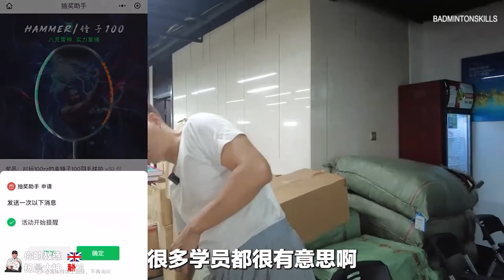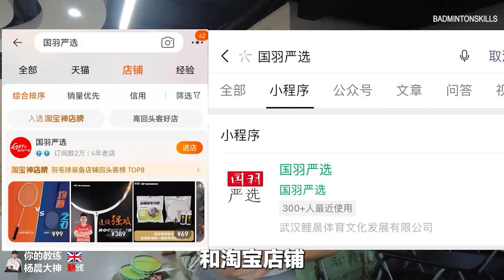国庆第一天！享受和十六名学员欢聚一堂的欢乐时光 0110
海外球友请加杨晨大神